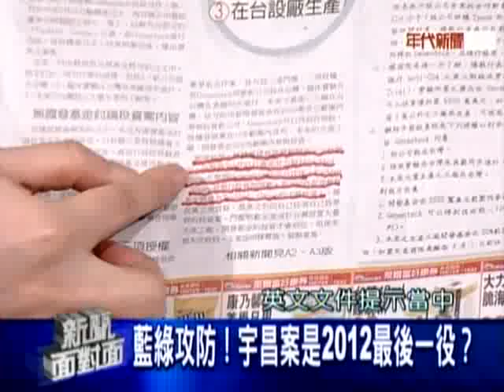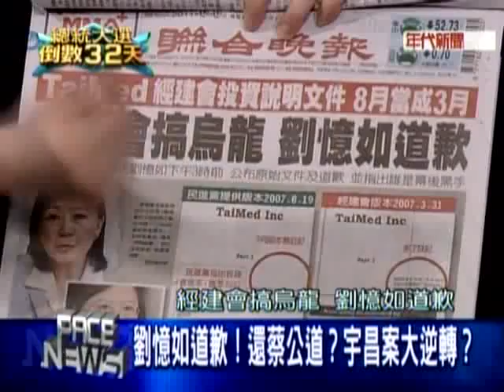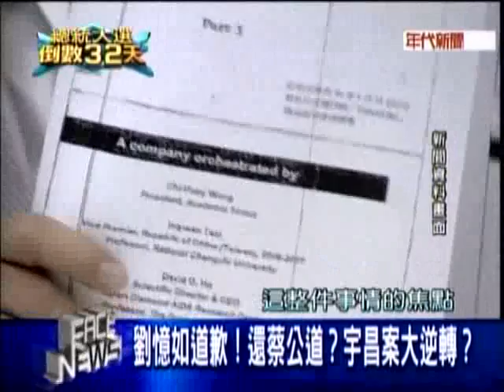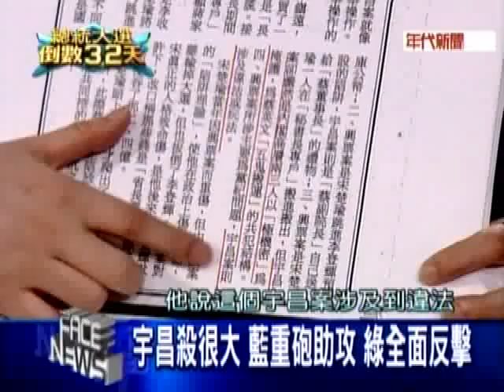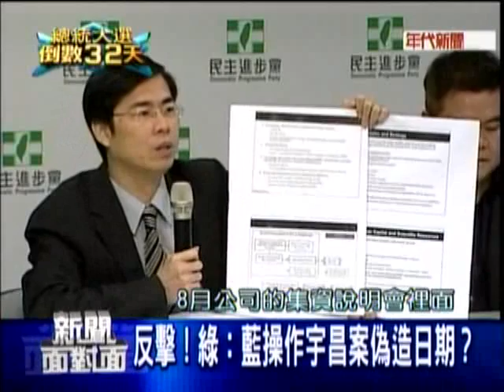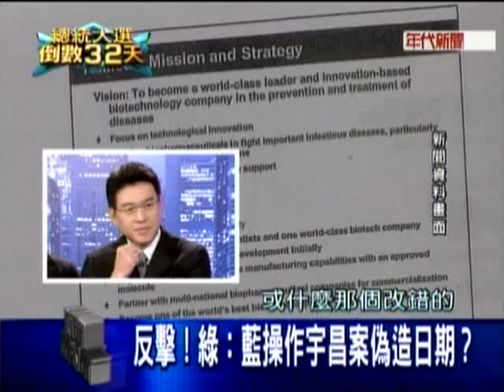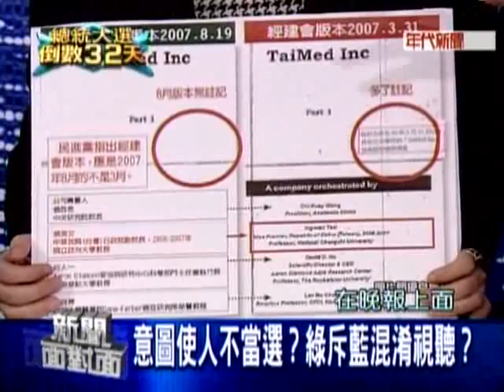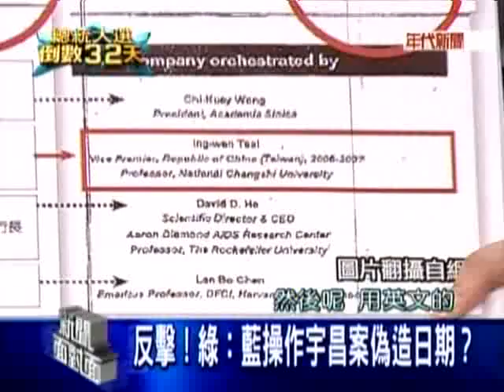20111213 新聞面對面 1/8